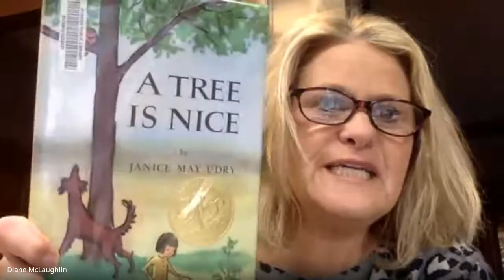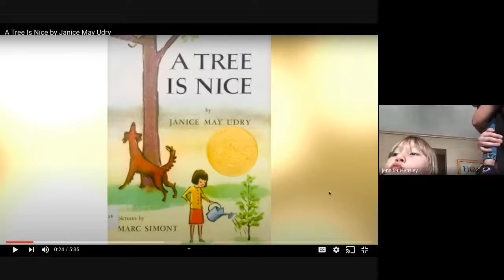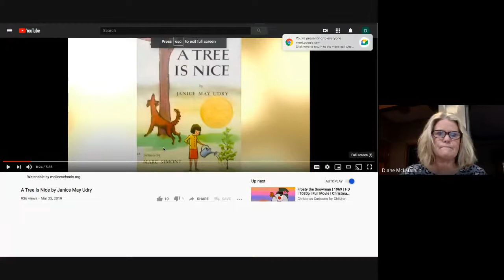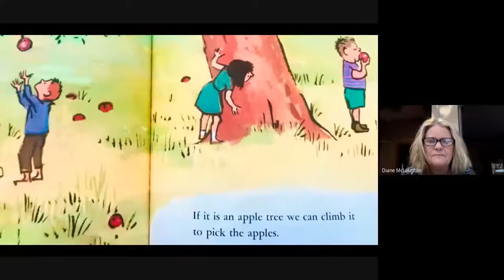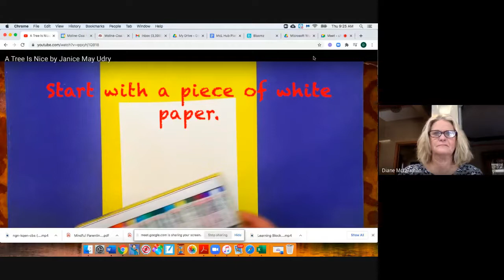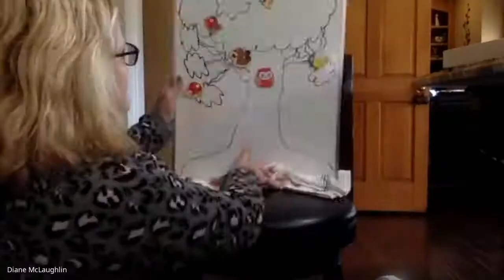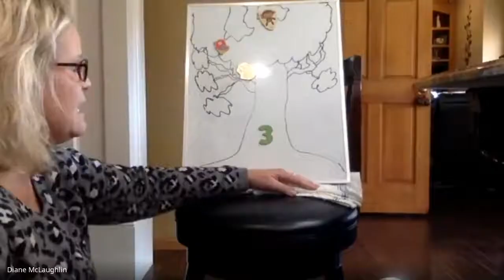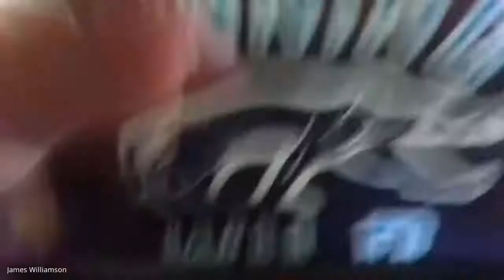McL Learning Block 2, Thursday, 12 3